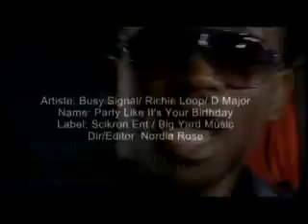richie loop party like its your birthday